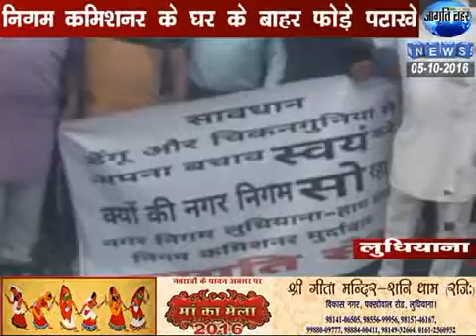Protest against MCL regading Dangue at ludhiana